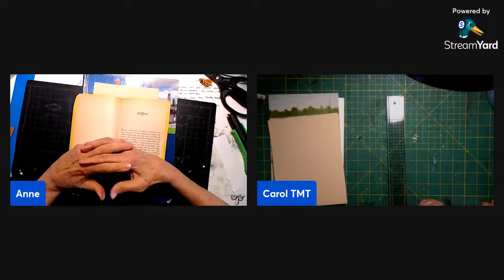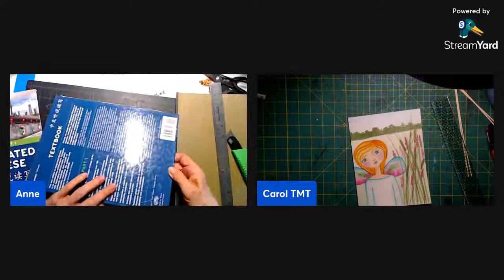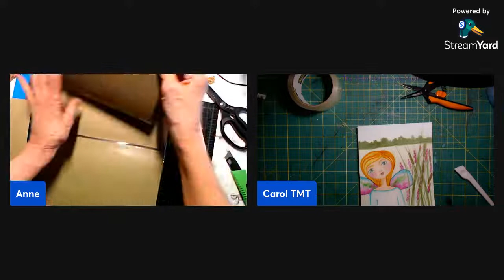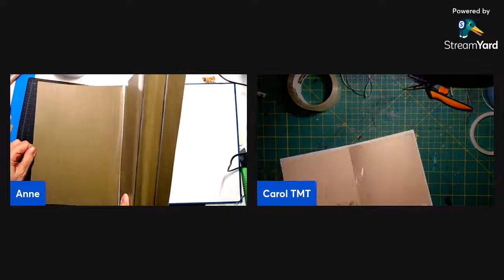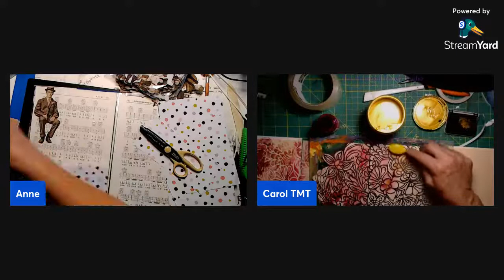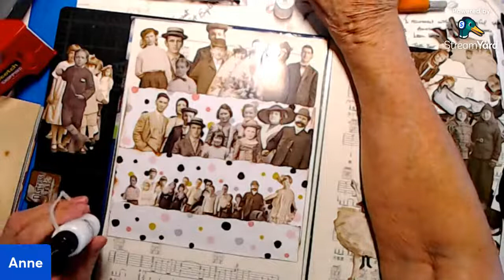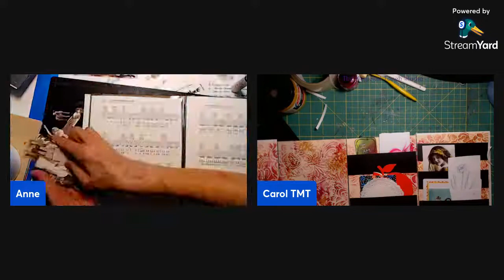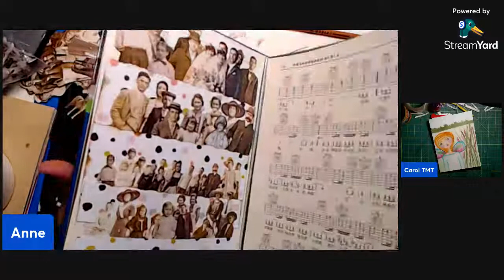Sunday Morning Crafting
I have found a home for my Timmy people. Come and create a home for your emphemera.